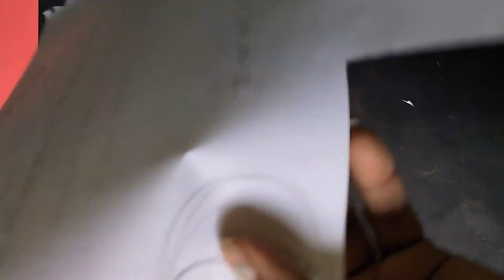Christmas Special Craft Ideas | Christmas crafts | Christmas Decoration Ideas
christmas special craft ideas
christmas craft for school
paper craft ideas for school
christmas decoration ideas with cardboard
easy craft ideas
christmas craft for kids and beginners
santa claus making from paper
easy santa claus 🎅🏻
diy santa claus
diy Christmas
diy Christmas Special Craft Ideas
diy snowman

how to make snowman from paper
Christmas craft ideas
how to make santa claus 🎅🏻 from paper
Christmas craft ideas with paper
Christmas craft easy
Christmas craft activities
Christmas craft work
Christmas craft wall hanging
Christmas craft tree 🎄
Christmas craft with waste cardboard and paper
Christmas decoration ideas 2024
easy santa claus 🎅🏻 making from icecream stick
Christmas craft ideas homemade
Christmas tree 🎄 making from icecream stick
merry Christmas craft Ideas
Christmas craft ideas for school
easy kids Christmas craft
diy Christmas craft ideas
diy santa claus 🎅🏻
diy Christmas tree 🎄
handmade Christmas ornaments
how to make star ⭐ from waste materials
easy and attractive Christmas craft ideas from paper
how to make easy Christmas tree